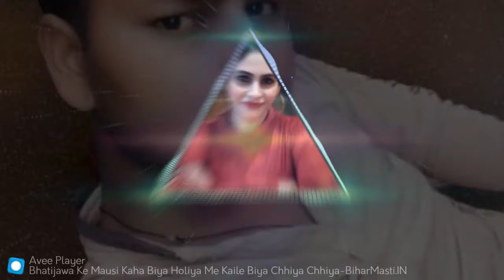Bhatijawa_Ke_Mausi_Kaha_Biya_Holiya_Me_Kaile_Biya_Chhiya_Chhiya 2021 Holi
Me_Kaile_Biya_Chhiya_Chhiya 2021 Holi

bhatijawa ke Mausi zindabaad 2

Press 🔔 icon